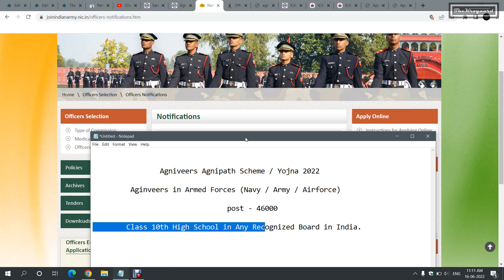[Job] Aginveers in Armed Forces Recruitment 2022